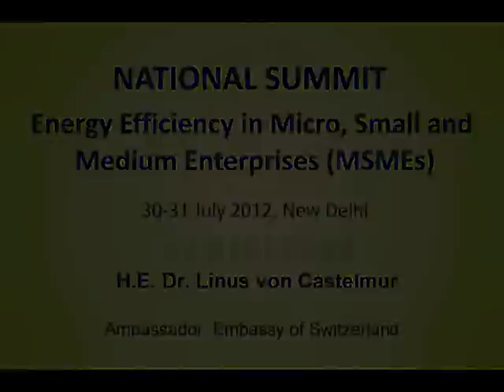H.E. Dr. Linus von Castelmur, The participating entrepreneurs are active contributors to our success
In his introductory remarks, Dr Linus von Castelmur, Ambassador of Switzerland in India, observed that the Summit marks an important milestone in the Government of Switzerland's 18-year-long partnership with India— and with TERI in particular— in promoting clean, EE technologies in the MSME sector.  He highlighted the importance of the Indian MSME sector in terms of its 'staggering' numbers: 26 million enterprises, 69 million people employed, accounting for over 40% of India's exports.

Dr Castelmur expressed his delight at the 'outstanding results' from the interventions undertaken by Climate Change and Development Division (CCD) of Embassy of Switzerland, New Delhi in partnership with TERI and other experts. It is 'commendable' that these relatively small interventions have led to more than 700 replications in the selected MSME sub-sectors. He complimented the participating entrepreneurs, who were the 'real stakeholders and active contributors' to the success of the project.